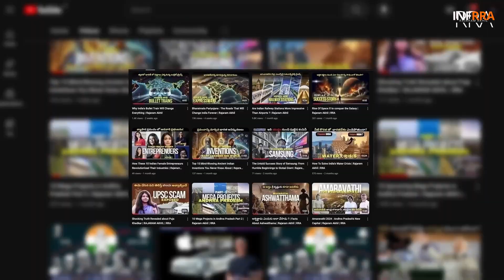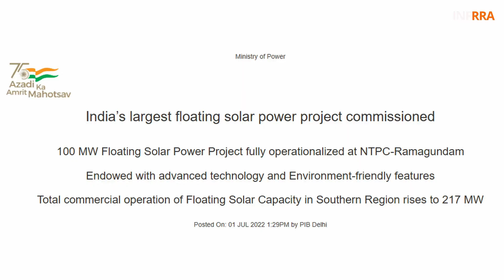South India's 7 GAME CHANGING Energy Projects Explained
Description:
South India is leading India’s clean energy revolution transforming sunlight, wind, and water into the power that fuels a rising nation.
From mega solar parks to hybrid wind corridors, this video explains 7 game-changing energy projects that are redefining the Indian energy sector and building the foundation of a sustainable energy India.

In this documentary, we explore how Andhra Pradesh, Tamil Nadu, Karnataka, Telangana, and Kerala are driving India’s energy transition through innovation, infrastructure, and forward-thinking energy policy India initiatives.

These projects are not just about renewable resources  they’re shaping the South Indian economy, creating lakhs of jobs, and turning India into a clean energy powerhouse.

 • India’s shift from energy dependence to energy independence
 • The 7 major renewable energy India projects transforming the South
 • Solar energy India — Kurnool, Pavagada, and Kadapa
 • Wind corridors of Tamil Nadu and upcoming offshore projects
 • Hybrid and pumped storage systems in Andhra and Karnataka
 • Kerala’s hydro-smart grid and Telangana’s floating solar innovation
 • Government’s energy policy India and long-term investment roadmap
 • The role of energy efficiency, energy innovation, and clean energy solutions in building a greener future

As the world faces climate change India challenges, South India’s energy development model is setting new global benchmarks.
Through visionary renewable energy planning and sustainable growth, India is building the power backbone for a cleaner, self-reliant tomorrow.

🧭 Sources & References

All data and project details are derived from verified 2025 reports and research:
 1. MNRE – Ministry of New and Renewable Energy (India)￼
 2. CEA – Central Electricity Authority, August 2025 Report￼
 3. NITI Aayog – India Climate & Energy Dashboard￼
 4. Vasudha Foundation – India’s Energy Overview 2025￼
 5. PIB – India’s Green Hydrogen Revolution 2024–25￼
 6. IBEF – India’s Renewable Energy Growth 2025￼
 7. Mercom India – Energy Sector Updates 2025￼
 8. RMI Report – Green Hydrogen Pathways for India 2025￼
 9. HeavenGreen Energy – Top Solar Energy Producing States 2025￼
 10. IndiaDataMap – Solar and Wind Power Maps 2025￼

About Us:
This channel will explore how India operates, sharing stories about its diverse culture, politics, and infrastructure.and make science easy to understand, breaking down complicated concepts into enjoyable explanations. Discover recommended books, suitable for all tastes, to help you find your next favorite read. Plus, get useful tips and inspiring stories on how to be more productive every day. Join us as we uncover India's wonders, simplify science, recommend captivating books, and boost productivity.
Thank you for joining RRA– where learning meets excitement! 🌟